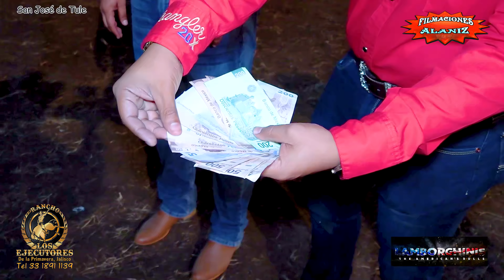¡¡POR DONDE LE BUSQUES!! LLENÍSIMA LA PLAZA PARA VER 5 TOROS A GRAPA PARA UN SOLO JINETE VS LOS EJEC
¡¡POR DONDE LE BUSQUES!! LLENÍSIMA LA PLAZA PARA VER 5 TOROS A GRAPA PARA UN SOLO JINETE VS LOS EJECUTORES Y LOS LAMBORGHINIS EN SAN JOSÉ DE TULE JAL. no lo había logrado, y se ofrecieron más de 11,600 pesos mas su paga si se le quedaba al ultima toro mariposo vs kola Loca

0:00 inicio
7:31 Angelito   Kola Loca de Colima
8:31 Quinceo   Gitano de Colima
9:48 Texano Kola Loca de Colima
11:14 Guerréense   Cenas Palomeras
12:18 Cuervo Kola Loca de Colima
13:50 Colesterol Rafita de Colima
15:08 Muchacho Alegre Kola Loca de Colima
20:23 Sansón   Calmado JR
23:10 Mariposo  Kola Loca de Colima

(Próximamente actualizado)